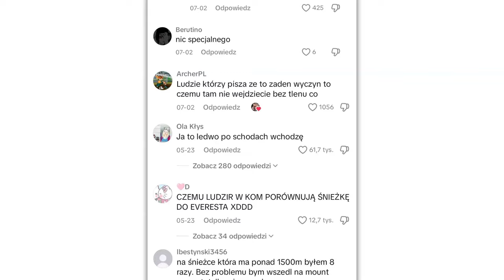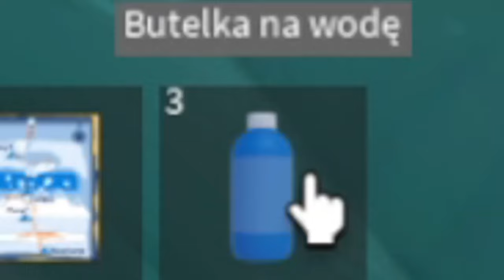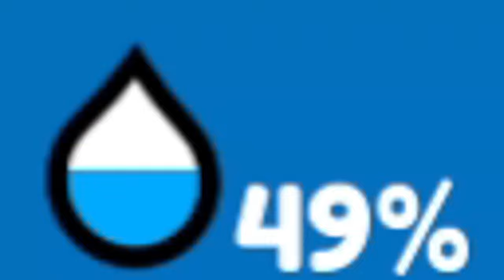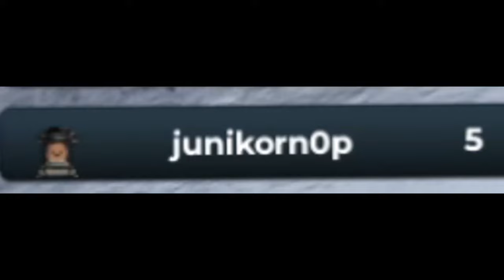ROBLOX TO JEDNAK NIE SĄ ŻARTY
plecy bolą mnie do teraz

0:00 WSTĘP
0:42 CZĘŚĆ PIERWSZA
8:05 CZĘŚĆ DRUGA

10 REUPLOOAD ZA JAKIES PRAWA AUTORSKIE ZA 20sec PIOSENKI ąąąąąąąąąąąąą